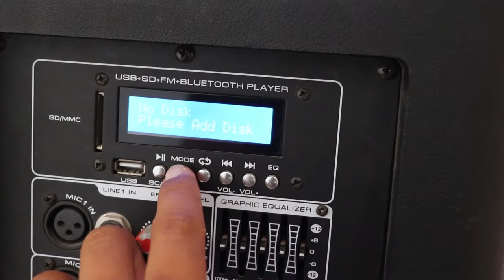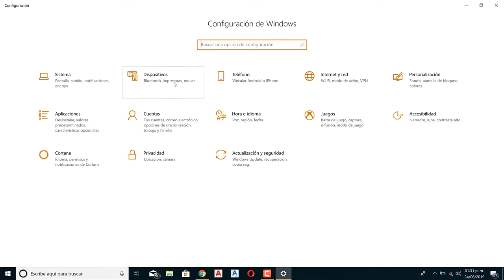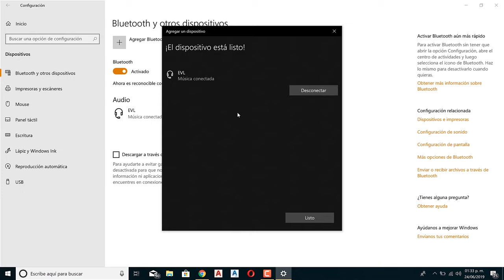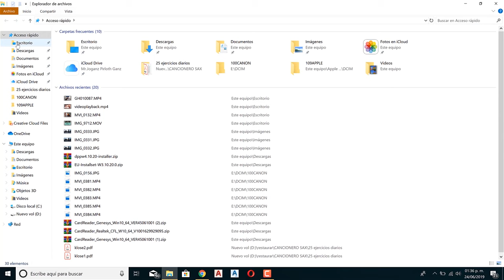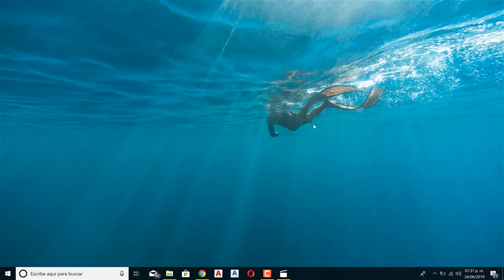Conectar bocina a una computadora por bluetooth , bien explicado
*Para 32/64 bits
*Bocina convencional

No se instalaron drivers ni programas para realizar este procedimiento, si tu computadora necesita actualización; te invito a ir a windows update (opción que puedes buscar en tu computadora) actulizarla y después hacer este procedimiento.

Otro programa que nos puede ayudar a instalar actualizaciones de drivers es : Driver pack solutions

Te agradezco por ver mi vídeo y nos te olvide dar like y compartir!! saludos!!